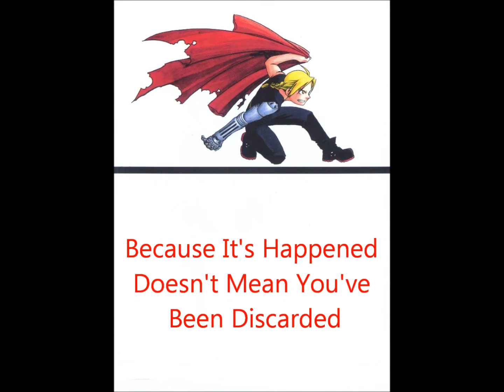Anime, In A Big Country; WITH LYRICS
Naruto by Masashi Kishimoto, Saikano by Takahashi Shin, Full Metal Alchemist by Arakawa Hiromu, Bleach by Kubo Tite, One Piece by Oda Eiichiro, Angel Sanctuary by Kaori Yuki, Ayashi No Ceres by Yuu Watase, Neon Genesis Evangelion by Yoshiyuki Sadamoto and Hideaki Anno, BECK:Mongolian Chop Squad by Harold Sakuishi, FLCL by Yoji Enokido and Kazuya Tsurumaki, Valkyries by Tenjin Hidetaka, King Of Fighters by Wing Yan and King Tun, Betten Court Girlfriend by Beten Kohito, Soul Eater by Atsushi Okubo, Kingdom Hearts by Tetsuya Nomura

CONTENT:Artbook Strips